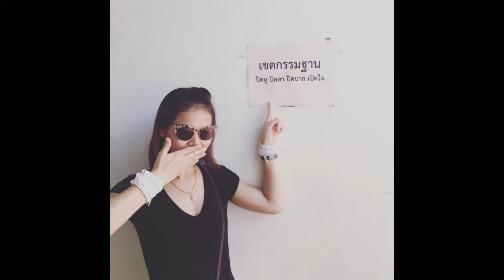นักร้องสาวคนดัง เปิดตัวสามีครั้งแรก หลังประกาศแต่งฟ้าแล่บ